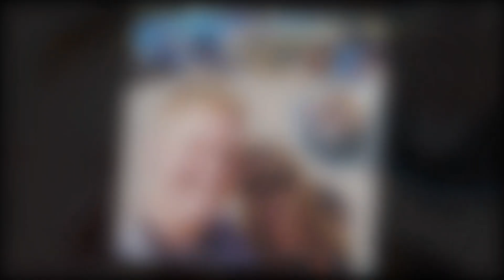Shocking update!!Paedon Savagely Mocks Mom Christine’s Fiance David Woolley In Explosive Rant!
Hello, my love. Welcome to my Update US Gossip channel. You can discover US Gossip and Trending Celebrity Gossip Update News on my channel. I enjoy Celebrity Gossip and telling you about my experiences. Thank you very much.Sister Wives: Paedon Savagely Mocks Mom Christine’s Fiance David Woolley In Explosive Rant!
Paedon Brown, the only son of Sister Wives Christine Brown, has blasted a withering attack on his mom’s new boyfriend, David Woolley. In a shocking TikTok video, the 24-year-old expressed his immense dissatisfaction with his mother’s new relationship.